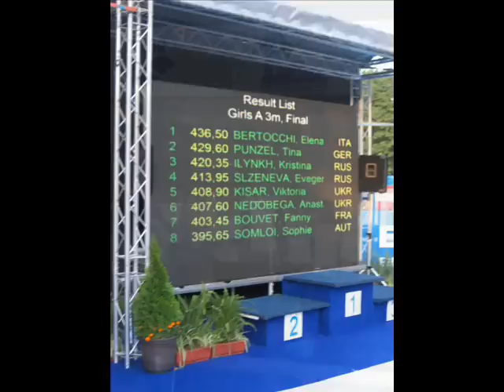EJC Belgrade 2011 - Diving Day-4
Day-4 of the European Junior Championships BELGRADE 2011 concluded at the Kosutnjak aquatic center. Marvelous divings could be seen from almost all participants. See the sparkles from the "battle field" in Belgrade...